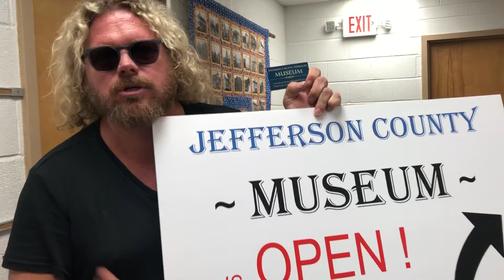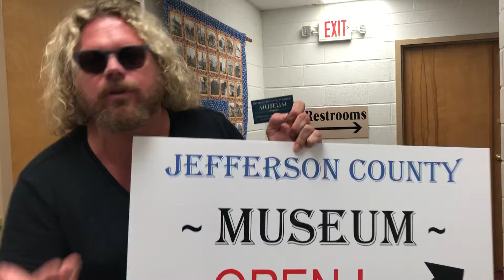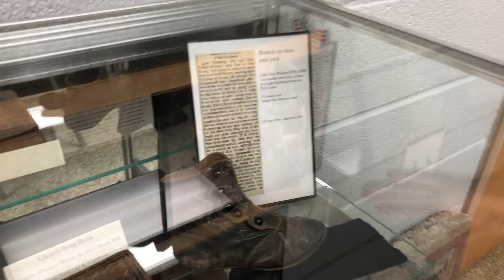Part 2 Jefferson County History Museum